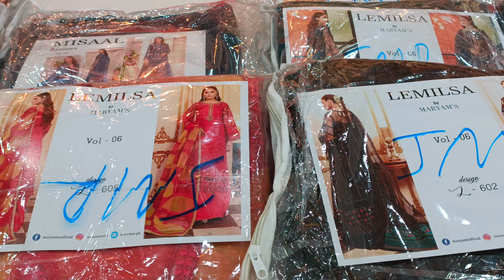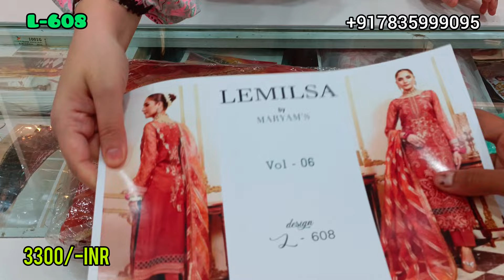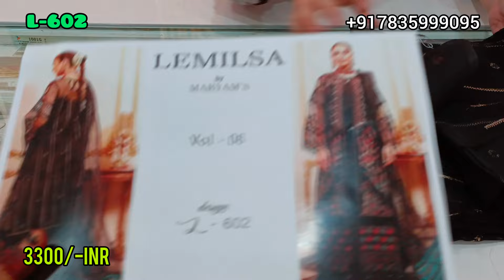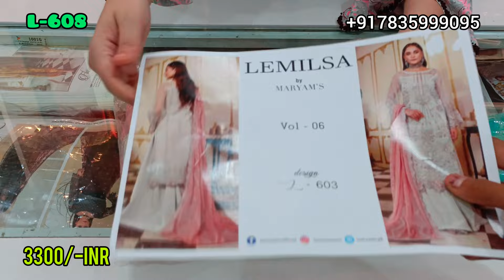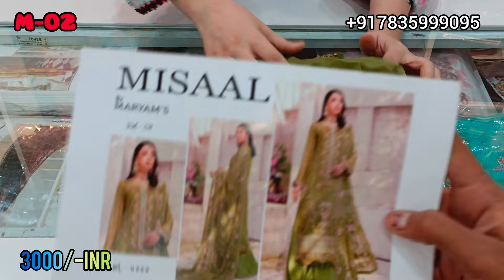Maryam's Lemilsa Vol 6 And Maryam's Misaal luxury Chiffon!! !!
Hiba's closet Presents Maryam's Lemilsa Vol 6 and Maryam's Misaal

 ✈️ Ready To Despatch

Limited Sets Only ... ✌🏻

Very Fine Quality
💯 original

Gpay
paytm UPI
Phonepe
ACC transfer

●No complain will be registered without proper opening video.
●No exchange/return on the basis of like/dislike/color differentiation.
●No urgent orders.
●No need to hurry for the parcels before 1 week from their date of booking.
●No dispatch/booking without payment.
●No pieces will be kept on hold.
●Tracking within 3-4working days.
●Delivery within 1 week approx.
●Coperation and trust to make any deal successfull.

Pls note that actual color may slightly vary from the color being displayed on you device.this could be due to your own display settings lightings due to photoshoot& picture editing.All fabrics Closely belongs to the brand fabric itself.we promised 100% Original genuine suits